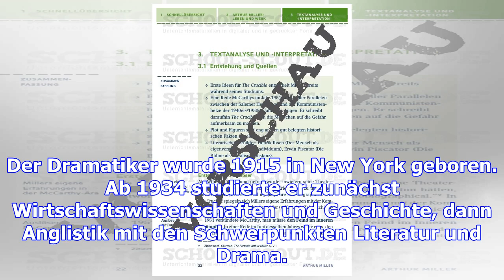Arthur miller: leben und werk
Der Dramatiker wurde 1915 in New York geboren. Ab 1934 studierte er zunächst Wirtschaftswissenschaft...